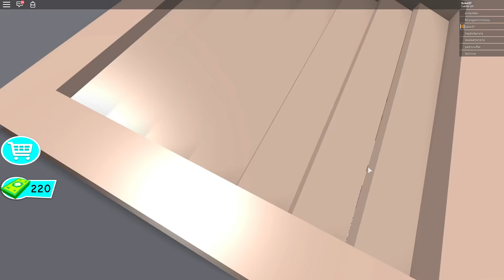ROBO LA MANSION DE MIS VECINOS EN ROBLOX 😱 Y GANO DINERO DESDE MI CELULAR FACILMENTE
En este video entramos a la mansion de nuestro vecino rico y buscamos el diamante que tiene escondido en algún lugar de la mansion o:

anar dinero
desafio ganar dinero
ganar dinero por internet
ganar dinero y cobrarlo por mercadopago
como ganar dinero desde casa
dinero desde el celular
dinero facil
dinero rapido
me pagan por navegar
ganar dinero en internet rapido
ganar dinero sin invertir
dinero rapido
dinero facil
ganar mucho dinero sin invertir
ganar dinero navegando
dinero al instante
ganar dinero y cobrar por mercadopago
DINERO POR APP
DINERO FACIL
GANAR DINERO HACIENDO BITCOIN
s
ganar dinero minando
ganar dinero desde tu casa
dinero online
comodo dinero
cash online
win money
earn money online
dinero con bitcoin
dinero facil con android
ganar dinero desde mi hogar
trading bitcoin
ganar dinero crypto
dinero facil cryptomonedas
ganar dinero con pocos clicks
ganar mucho dinero y trabajar poco
duplicar mis ingresos en internet
ingresos pasivos online
invertir en linea
dinero rapido desde mi computadora
ganar dinero trabajando desde el iphone
ganar dinero jugando
jugar juegos y ganar dinero
ganar dinero shopify
dinero facil ecommerce
ganar dinero tienda virtual
ganar dinero vendiendo produtos online
ganar dinero con cursos
cursos para ganar dinero
dinero facebook ads
ganar dinero con agencia de publicidad
agency
marketing agency
agencia de publicidad
tai lopez
trading crypro
trading
scalping
sesion trading en vivo
scaping iq option
IM TRADING
Crypto Picasso
Swipecoin
Bitmex
Bitstamp
estrategia escalping Bitmex
Chartismo
que es el chartismo
indice RSI
bandas bollinger
Mi Roblox: Geko97